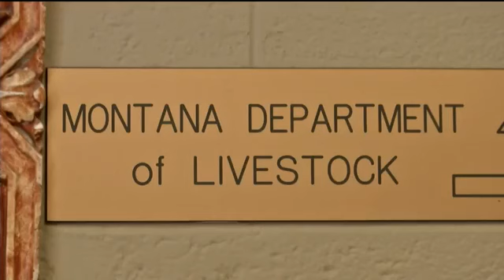Young farmers and ranchers visit Capitol to see government process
Young people in Montana’s agriculture industry got a firsthand look at state government Thursday.